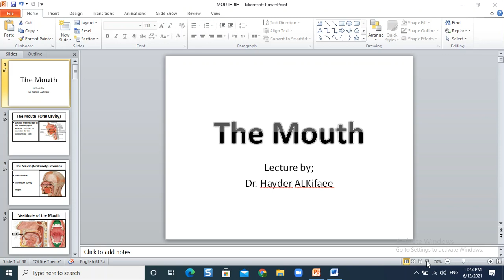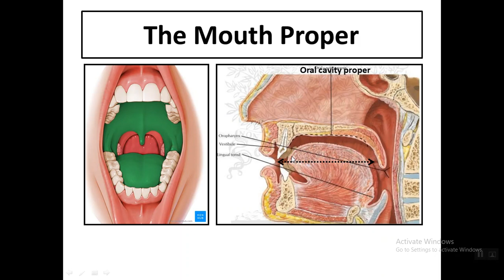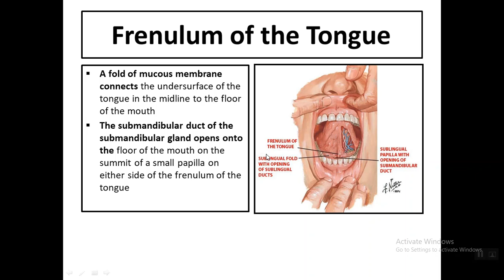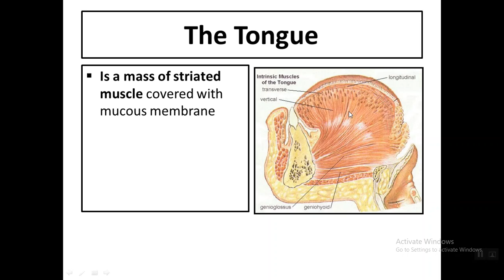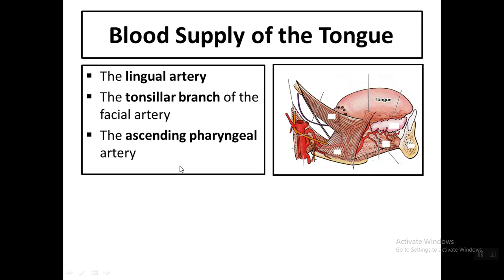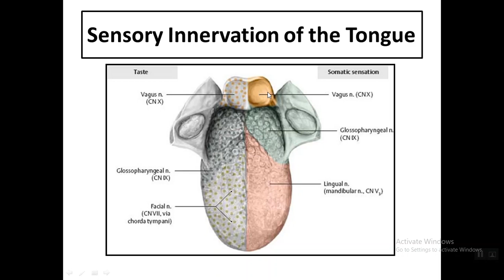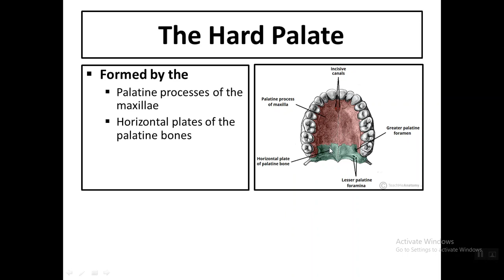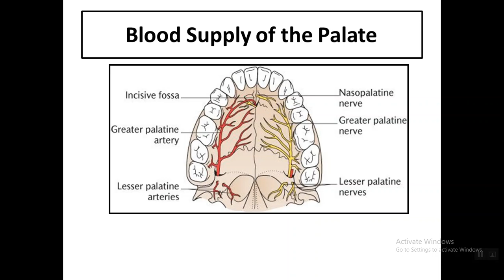The Mouth Lecture 6